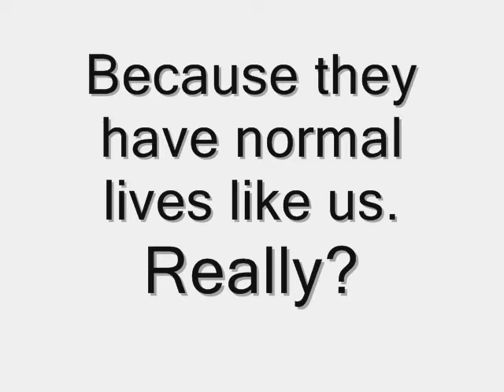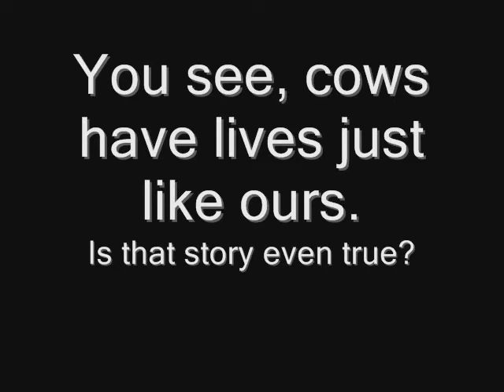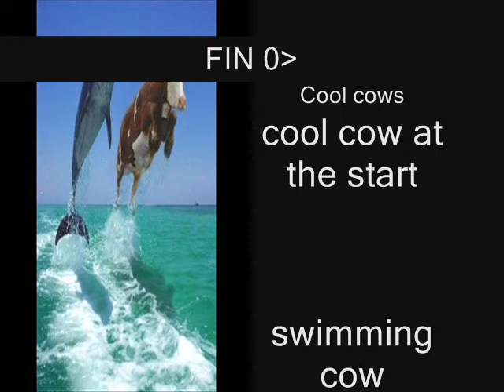Beans the Cow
Are you overweight and made fun of? Well you are not the only one. Beans the cow feels your pain and he will do ANYTHING to solve it. In other words, a tragic, comedy, and informational piece about a fat cow.